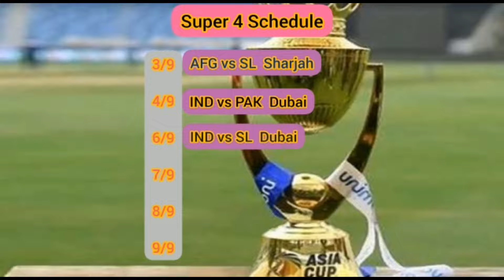Asia Cup Super 4 Schedule